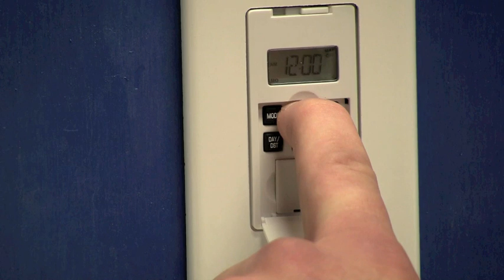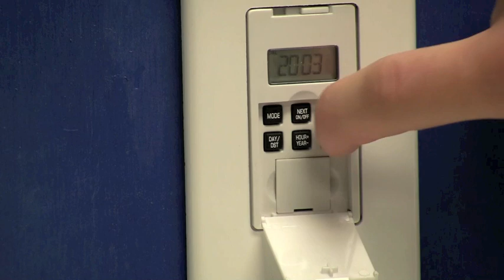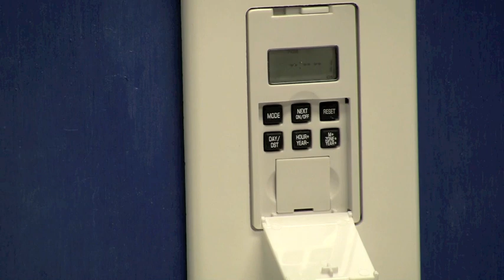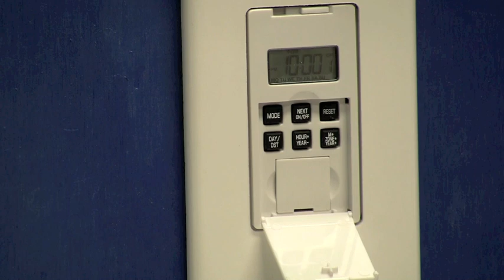How to Program the EJ500 Fixed ON/OFF Event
Intermatic EJ500 Fixed Prog